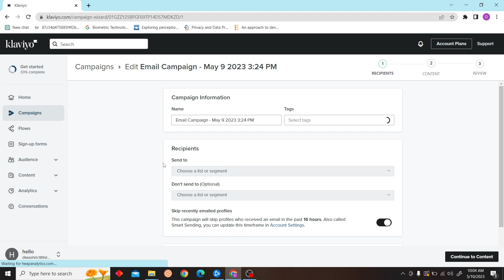How to Add Font in Klaviyo (Quick & Easy)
How to Add Font in Klaviyo

In this quick and easy video, I'll show you how to add a font in Klaviyo. If you're looking to add a font to your portfolio or blog post, this is the video for you!

By following this easy step-by-step guide, you'll be able to add a font to your Klaviyo posts in no time at all. Now you can make your blog posts look even more professional!